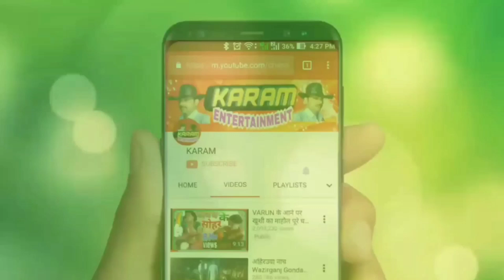New Year 2023 का धमाकेदार Fashion Song, नगाड़ा नाच, अहिरउवा नाच, मंगल पाल एवं पार्टी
KARAM ENTERTAINMENT presents New Year 2023 का धमाकेदार Fashion Song, नगाड़ा नाच, अहिरउवा नाच, मंगल पाल एवं पार्टी

प्रोग्राम की बुकिंग कराने के लिए सम्पर्क करें ... 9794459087, 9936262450

Title - Video Faruwahi Dance
Comapny --  MANGAL PAL AND PARTY

4 Wheel Trolley Bag for Travel